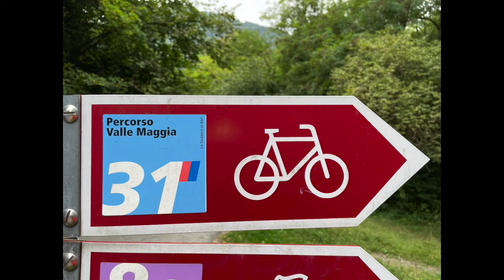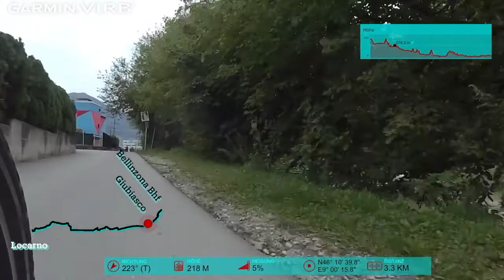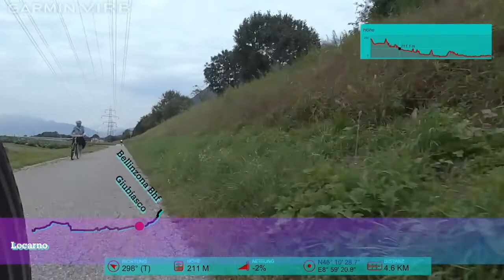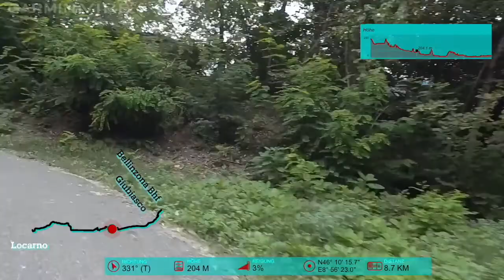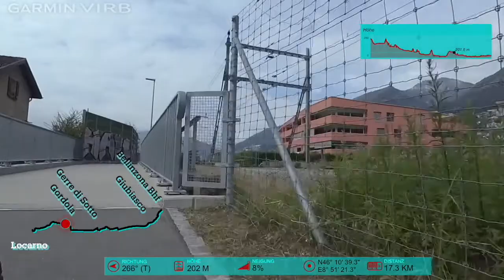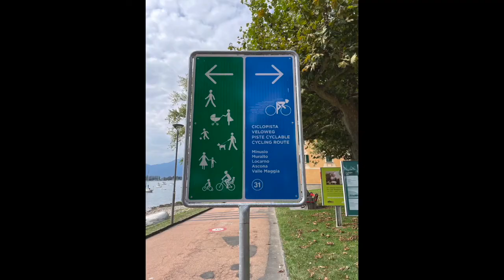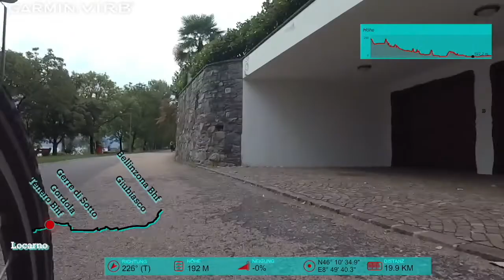Radtour SchweizMobil 31 von Bellinzona nach Locarno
22 km auf dem Radweg SchweizMobil 31 - Percorso Valle Maggia - von Bellinzona via Gondola und Tenero nach Locarno.